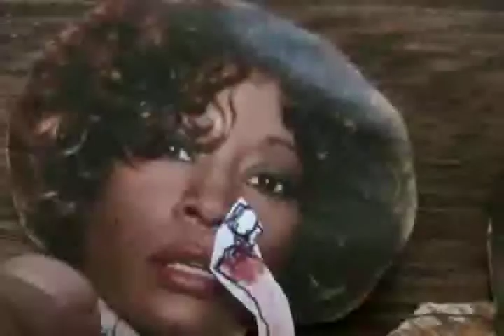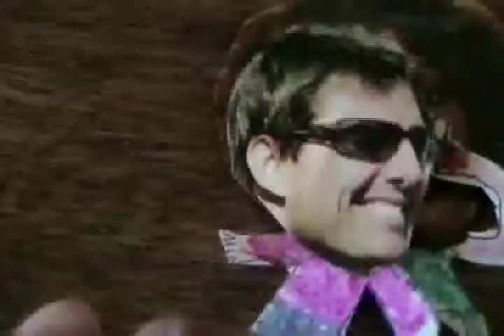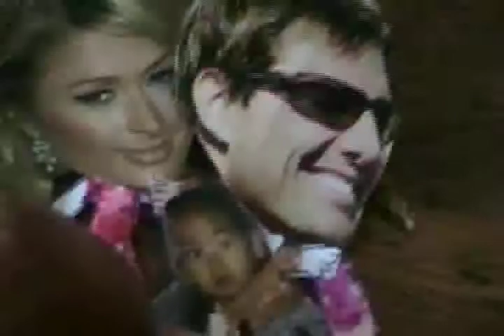Surreal life Cartoon with Mike tyson, whitney & others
cartoon of the Surreal world with mike tyson, tom cruise, whitney, paris, britney, trump, star jones,& more ! FUNNY FUNNY FUNNY FUNNY